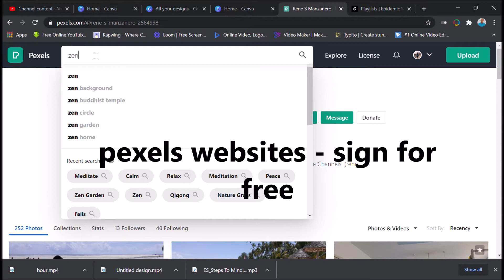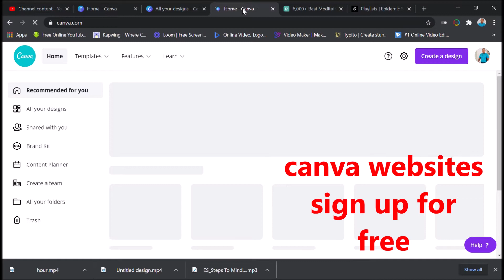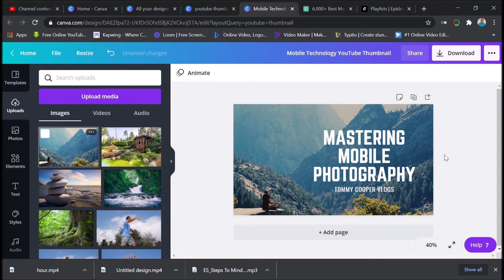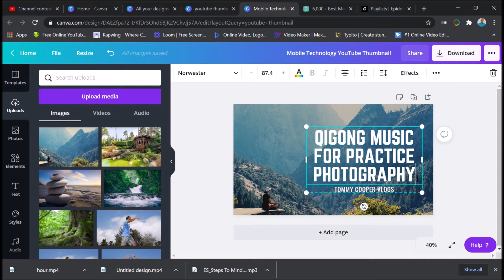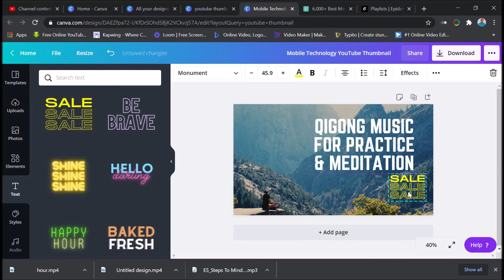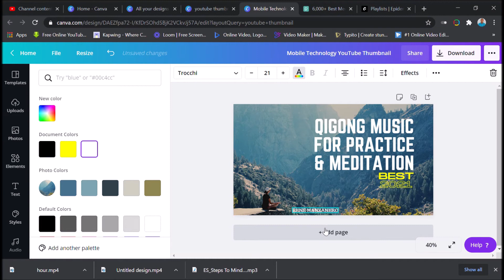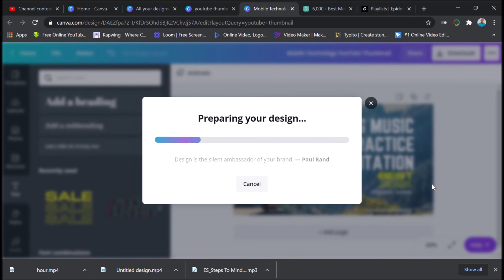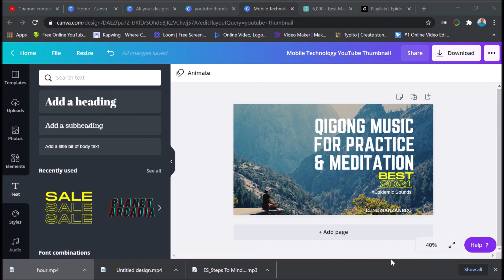How To Make A YouTube Thumbnail - with Canva and Pexels / Easy & Free Best 2021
USE IN YOUTUBE / NO COPYRIGHT

howtomakethumbnailforyoutubevideos howtomakeathumbnailfoyoutubevideosonpc howtomake a thumbnailforyoutubewithcanvapexels